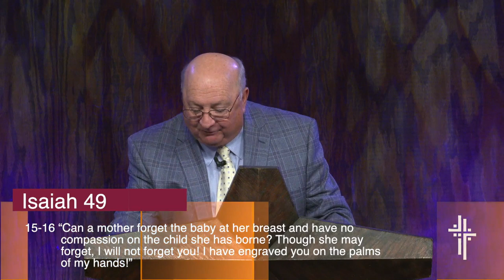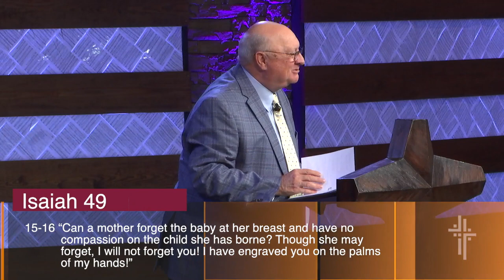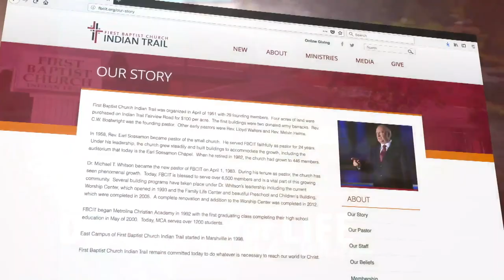The Hope of His Placement